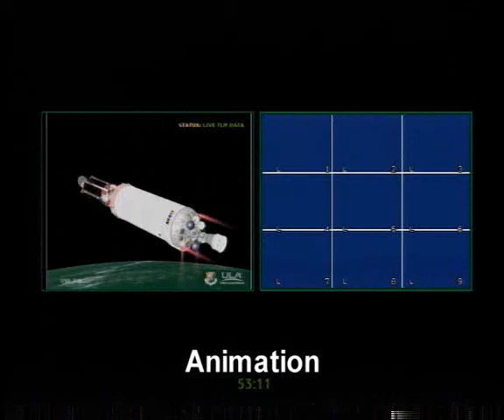ATLAS 5 VANDENBERG, AFB LAUNCH (RAW VIDEO) 10.18.09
SpaceLaunch News has the raw video including tracking scopes of the October 18, 2009 launch of an Atlas 5 from Vandenberg, AFB in California. The Atlas 5 launched on time - despite a foggy morning - at 9:12 am PDT.